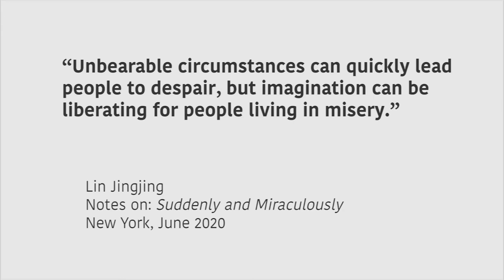Art Basel OVR Portals: Lin Jingjing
For Art Basel's OVR: Portals, de Sarthe is pleased to present works from Lin Jingjing's ‘I am going to be a Beautiful Light Brighter than Many Ever See’ series (2016). This series is comprised of acrylic, print, and silk thread on canvas works that inspire resilience in the face of upheaval, both big and small, and are inspired by a creative use of time--providing a portal into the human spirit during the tremendous challenges of the 21st century.

Through meticulous compositional construction, the works utilize powerful sources of light and scenes of romance to evoke the imagination. They spark within viewers thoughts of boundless spiritual freedom in the face oppressive worldly confines and challenges.